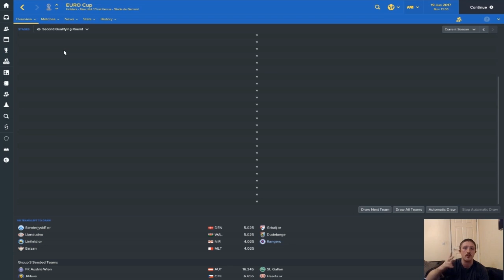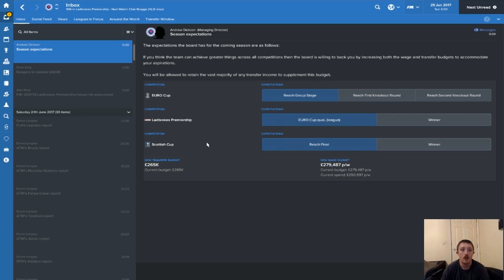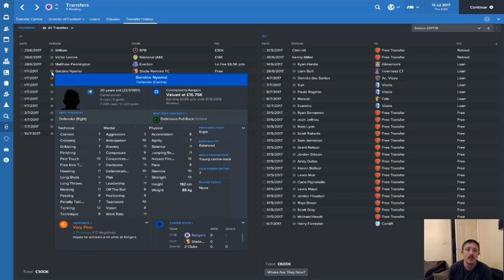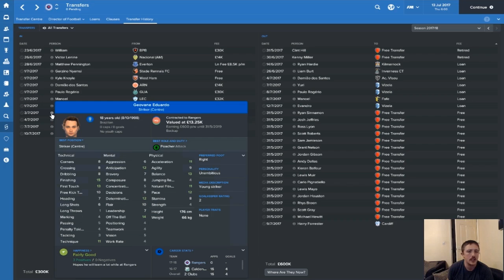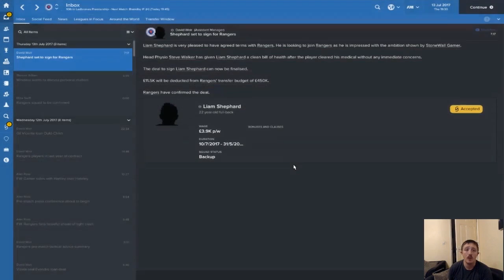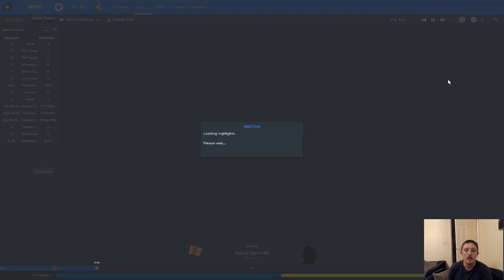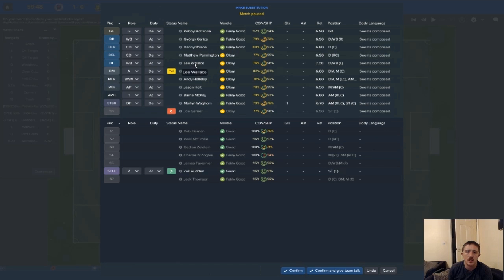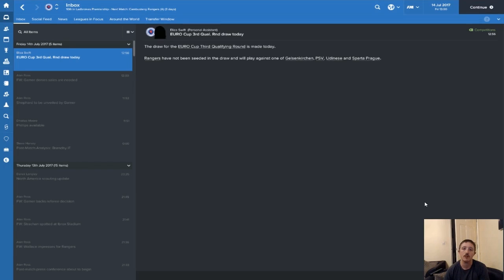Football Manager 2017 - Rangers - Episode 14 - The Europa Cup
Join me as we take on the challenge of Rangers - Can we make them the best team in Europe? Only time will tell!